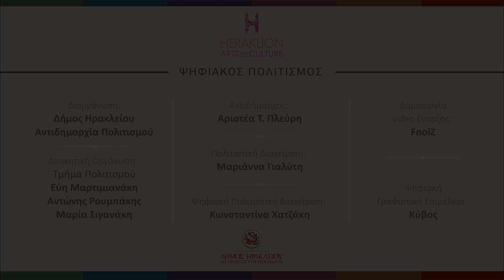"Ρεμπώτικα" Μιχάλης & Παντελής Καλογεράκης / "Rimbautika" Michalis & Pantelis Kalogerakis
Ρεμπώτικα με τους Μιχάλη & Παντελή Καλογεράκη
Συμμετέχει η Λένα Κιτσοπούλου
Παρασκευή 2 Σεπτεμβρίου 2022 | ΚΗΠΟΘΕΑΤΡΟ Μ. ΧΑΤΖΙΔΑΚΙ

Αρθούρος Ρεμπώ: Η ποίηση του θεωρείται καταραμένη. Στον σύντομο βίο του έζησε όσα θα μπορούσαν να χωρέσουν σε εκατό ζωές. Κυνηγημένος από τους δαίμονες του ταξίδεψε με το μεθυσμένο καράβι του, γράφοντας στίχους και πεζά ποιήματα, που καταδεικνύουν την κόλαση που έβραζε μέσα του. Ανυπέρβλητος ωστόσο και διαρκώς παρών. Η σχέση του με τον Βερλέν προσέθεσε άλλη μια πληγή στην ψυχή του. Ρεμπέτικο: Ξεκίνησε από τα μεγάλα αστικά κέντρα και έφτασε στα καταγώγια και τους τεκέδες. Βασικά όργανα έχει το μπουζούκι, την κιθάρα και τον μπαγλαμά. Με τους στίχους των τραγουδιών του διαμόρφωσε ένα ιδιότυπο είδος ποίησης, που έφτασε να μιλά για το περιθώριο και τους ανθρώπους του.

Πως λοιπόν μπορεί ο κολασμένος ποιητής να συνυπάρξει με το ρεμπέτικο; Η ιδιοφυής ιδέα του Μιχάλη και του Παντελή Καλογεράκη να δημιουργήσουν μια συνομιλία ανάμεσα στα δυο αποδεικνύει πως ο Ρεμπώ και το ρεμπέτικο μπορεί να αποτελέσουν τις δυο παραμέτρους μιας
συνισταμένης. Και θα εκπλαγεί ο θεατής, ανακαλύπτοντας την κοινή γλώσσα ανάμεσα στη μελοποιημένη αλληλογραφία Βερλέν-Ρεμπώ και στους στίχους των ρεμπέτικων.

Ερμηνεία:Μιχάλης & Παντελής Καλογεράκης, Λένα Κιτσοπούλου
Μουσικοί: Μιχάλης Καλογεράκης: κιθάρα, Στράτος Γκρίντζαλης: μπουζούκι, μαντολίνο
Αλέξης Στενάκης: κλαρινέτο, Αλέξανδος Τζιόβας: κοντραμπάσο

Φεστιβάλ Κρήτη μια Ιστορία, 5+1 Πολιτισμοί
25 Αυγούστου – 13 Σεπτεμβρίου 2022
1922 – 2022 Έτος Μικρασιατικού Ελληνισμού

Δήμος Ηρακλείου  - Αντιδημαρχία Πολιτισμού
Αντιδήμαρχος Πολιτισμού: Αριστέα Τ. Πλεύρη
Πολιτιστική Διαχείριση – Οργάνωση Παραγωγής: Μαριάννα Γιαλύτη
Ψηφιακή Πολιτιστική Διαχείριση: Κωνσταντίνα Χατζάκη
Διοικητική Οργάνωση - Τμήμα Πολιτισμού:
Εύη Μαρτιμιανάκη, Αντώνης Ρουμπάκης, Μαρία Σιγανάκη
Σχεδιασμός Εντύπου: Γιάννης Πατσάκης – Κάλλια Μπενέτου
Μετάφραση και επιμέλεια Αγγλικών κειμένων: Δημήτριος Βυτινιώτης

Rimbautika, Michalis & Pantelis Kalogerakis
Special Guest Lena Kitsopoulou
Friday 2 September 2022 | MANOS CHATZIDAKIS OPEN-AIR THEATRE

Arthur Rimbaud: He was considered a “cursed” poet. He lived a hundred lives in one. Haunted by his demons, he embarked on his drunken ship, and wrote verses and prose poems which reflected the hell he carried within. Nevertheless, he remained invincible and always present. His
relationship with Verlaine added yet another wound to his soul.

Rebetiko music: It stemmed from the big urban centres and reached the disreputable dives and tekés (opium and hashish dens). The main instruments of rebetiko music are the bouzouki, the guitar and the baglama. The idiom used in rebetiko constitutes an atypical kind of poetry full of references to the marginalised and the outcasts. How can we link the “cursed” poet to rebetiko music? Michalis and Pantelis Kalogerakis had the ingenious idea to create a dialogue between Rimbaud and rebetiko music and to reveal their close interconnection. Viewers will be surprised to discover the similarities between the language used in the Verlaine-Rimbaud correspondence and the lyrics of rebetiko music.

Performers: Michalis & Pantelis Kalogerakis, Lena Kitsopoulou
Musicians: Michalis Kalogerakis: guitar, Stratos Grintzalis: bouzouki, mandolin, Alexis Stenakis: clarinet, Alexandros Tziovas: double bass

Production: Municipality of Heraklion - Vice Mayor of Culture
Vice Mayor: Aristea T. Plevri
Cultural Management: Marianna Gialiti
Digital Cultural Management: Konstantina Chatzaki
Administrative Organization: Department of Culture - Evi Martimianaki, Antonis Roumbakis, Maria Siganaki